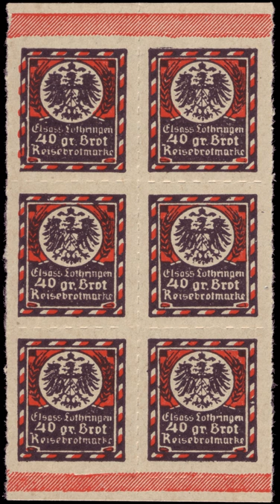Blockade of Germany | Wikipedia audio article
00:01:08 1 Background
00:02:31 2 Blockade
00:04:09 3 Effects on war
00:09:16 4 After armistice
00:11:37 5 Impact on children
00:12:15 6 See also

- Socrates

SUMMARY
The Blockade of Germany, or the Blockade of Europe, occurred from 1914 to 1919. It was a prolonged naval operation conducted by the Triple-Entente powers  during and after World War I in an effort to restrict the maritime supply of goods to the Central Powers, which included Germany, Austria-Hungary and the Ottoman Empire. It is considered one of the key elements in the eventual Allied victory in the war.  The German Board of Public Health in December 1918 claimed that 763,000 German civilians died from starvation and disease caused by the blockade up until the end of December 1918. An academic study done in 1928 put the death toll at 424,000.Both the German Empire and the United Kingdom relied heavily on imports to feed their population and supply their war industry.  Imports of foodstuffs and war materiel of European belligerents came primarily from the Americas and had to be shipped across the Atlantic Ocean, thus Britain and Germany both aimed to blockade each other.  The British had the Royal Navy which was superior in numbers and could operate throughout the British Empire, while the German Kaiserliche Marine surface fleet was mainly restricted to the German Bight, and used commerce raiders and unrestricted submarine warfare elsewhere.